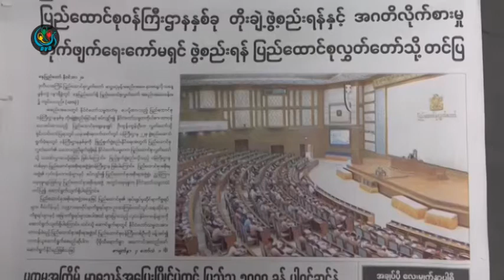DVB - အဂတိလိုက္စားမႈတိုက္ဖ်က္ေရးေကာ္မရွင္အတြက္ သမၼတတင္သြင္းသူမ်ားကုိ ေ၀ဖန္မႈရွိ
DVB TV - ၀န္ၾကီး႒ာန(၂)ခုနဲ႔ အဂတိလိုက္စားမႈတိုက္ဖ်က္ေရးေကာ္မရွင္ အသစ္ေတြ မွာ တာ၀န္ေပးဖို႔အတြက္ နိုင္ငံေတာ္သမၸတက တင္သြင္းထားတဲ႔သူေတြနဲ႔ပတ္သတ္ျပီး ျပည္သူေတြၾကားမွာေ၀ဖန္မႈေတြ ထြက္ေပၚေနပါတယ္။ဒီသတင္းကို ကိုမင္းညိဳကေပးပိုပထားပါတယ္။